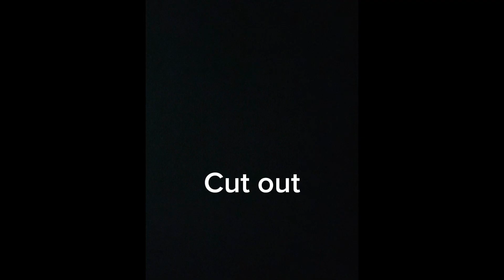Part 21 for my map!